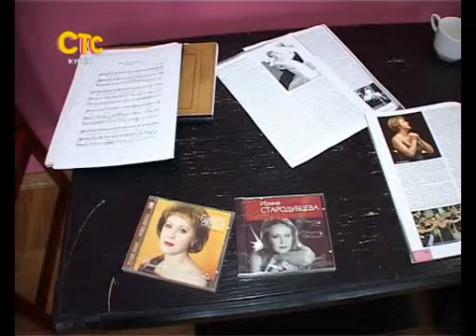СТС-Курск. Ирина Стародубцева. 12 ноября 2012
Сюжет вышел в эфир 12 ноября 2012 года в тележурнале "Частности". Самым сложным концертным днём её жизни было 7 ноября в конце 80-х. Первое выступление тогда началось в 6 часов утра -- в красном уголке обувной фабрики. В течение 40 минут Ирина Стародубцева  исполняла романсы для работавших там вьетнамцев. К её удивлению, успех был. После этого концерта пришлось отправиться ещё на 5 площадок -- последняя -- в санатории Соловьиные Зори. К 10 часам вечера вокалистка так устала, что работать в полную силу уже не мгла. Тогда коллега скрипач Анатолий Петрик сказал -- что на сцене необходимо забывать об усталости и отдавать всю свою энергию зрителям. С тех пор счёт концертам Ирина Стародубцева не ведёт, но и таких насыщенных дней больше не было. Благодаря уроку 30-летней давности сегодня она умело совмещает сразу несколько видов деятельности.